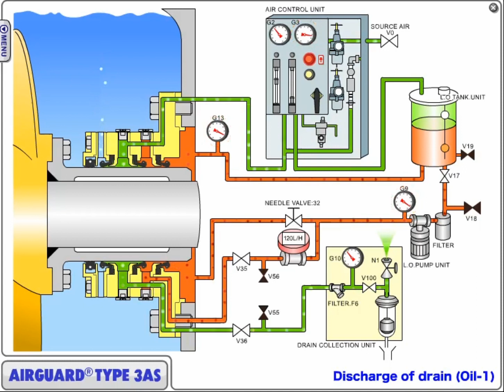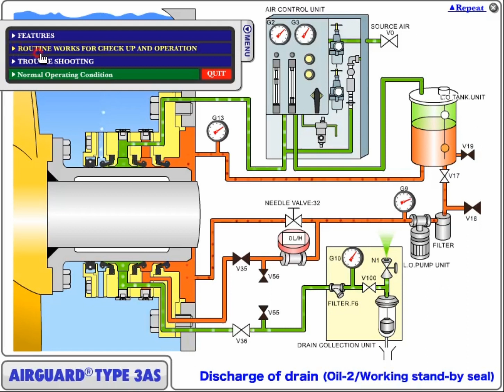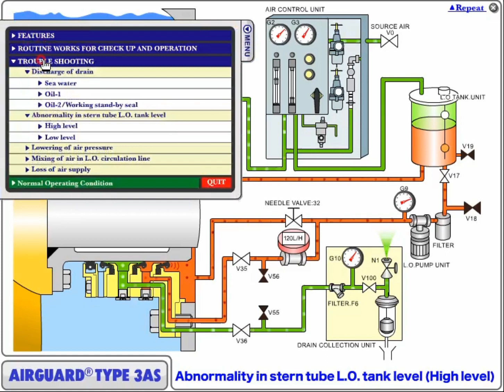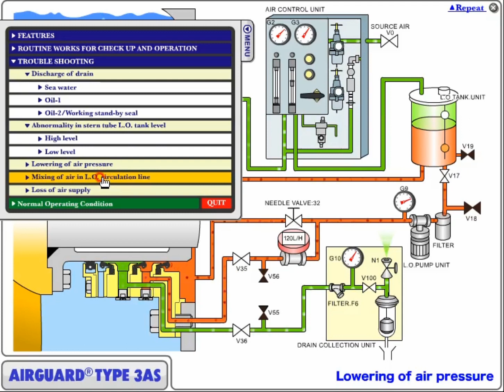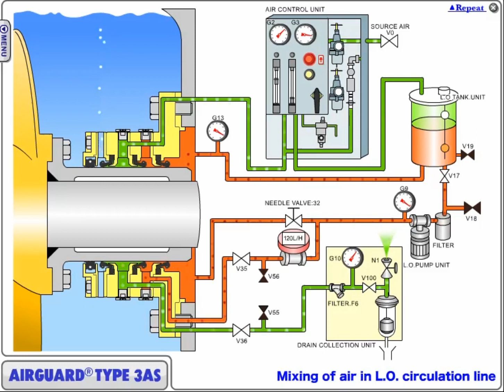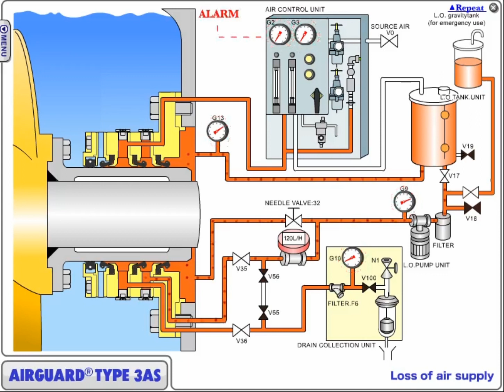How to operation & trouble sooting of stern tube in the ship